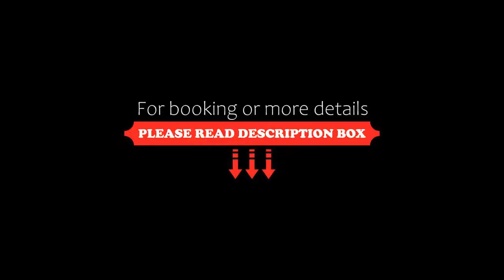Isselhorster Landhaus, Gütersloh, Germany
About Property:
Isselhorster Landhaus is quietly situated in Gütersloh. The hotel offers a terrace and there is free WiFi access available.
Each of the rooms at the hotel comes equipped with a flat-screen cable TV, a terrace and a private bathroom with a hairdryer and a bathrobe. Some of the rooms also offer views over the garden.
The hotel restaurant serves a range of international and regional specialities. A further selection of restaurants can be found within a...
Property Type: Hotel
Address: Haller Straße 139, 33334 Gütersloh, Germany
Searching For
1. Isselhorster Landhaus - Gütersloh - Germany
2. Isselhorster Landhaus - Gütersloh - Germany Address
3. Isselhorster Landhaus - Gütersloh - Germany Rooms
4. Isselhorster Landhaus - Gütersloh - Germany Amenities
5. Isselhorster Landhaus - Gütersloh - Germany Offers and Deals
Audio Credit:
Track Title: Reasons To Hope
Artist: Reed Mathis